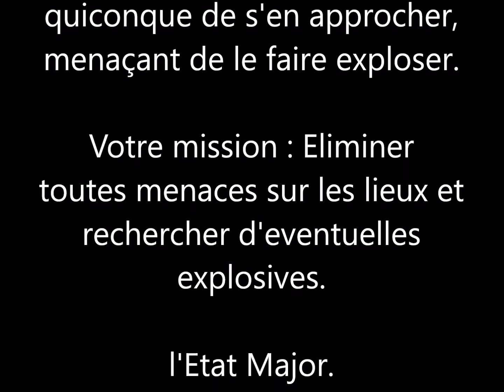R3F ArmA 3 - Opération Brelan d'As - MILSIM Fr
Référence française de MILSIM depuis 2008, la TEAM R3F rassemble des joueurs passionnés de réalisme militaire sur le simulateur ArmA.